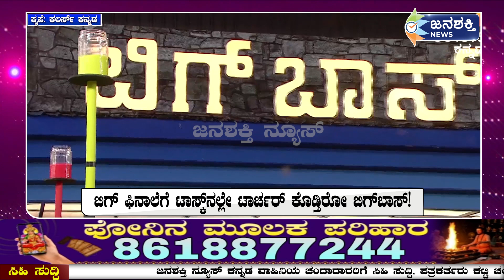ಫಿನಾಲೆಗೆ ಟಾಸ್ಕ್‌ನಲ್ಲೇ ಟಾರ್ಚರ್ ಕೊಡ್ತಿರೋ ಬಿಗ್‌ಬಾಸ್! ಯಾರಿಗೆ ಸಿಗುತ್ತೆ ಟಿಕೆಟ್ ಟು ಫಿನಾಲೆ? BBK10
ಫಿನಾಲೆಗೆ ಟಾಸ್ಕ್‌ನಲ್ಲೇ ಟಾರ್ಚರ್ ಕೊಡ್ತಿರೋ ಬಿಗ್‌ಬಾಸ್! ಯಾರಿಗೆ ಸಿಗುತ್ತೆ ಟಿಕೆಟ್ ಟು ಫಿನಾಲೆ? BBK10 | Janashakti News

Janashakti news
Janashakti media
Janashakti news kannada
ಜನಶಕ್ತಿ
ಜನಶಕ್ತಿ ನ್ಯೂಸ್

ಫಿನಾಲೆಗೆ ಟಾಸ್ಕ್‌ನಲ್ಲೇ
 ಟಾರ್ಚರ್ ಕೊಡ್ತಿರೋ
 ಬಿಗ್‌ಬಾಸ್
! ಯಾರಿಗೆ ಸಿಗುತ್ತೆ
ಟಿಕೆಟ್ ಟು ಫಿನಾಲೆ
? BBK10 |
Janashakti News